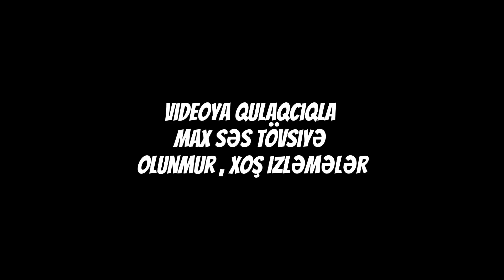VAQIF CAVADOV KARYERASINA YENIDEN BAŞLASA NECE OLARDI ? | FIFA 22 REBUILD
▪︎Mən Ferid Vəliyev Ve Bu Youtube Kanalında Özüme Uygum Fifa 2022 Videoları Paylaşıram.

▪︎Azerbaycanda Oyun Videoları Ve Ya Fifa Tipli Oyun Videoları Çeken Çox Azdır Mene Bu Yolda Destek Olmanızı Xahiş Edirem